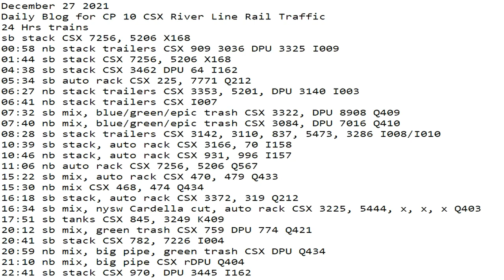December 27 2021 24 Hrs CSX Trains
24 Hrs trains
sb stack CSX 7256, 5206 X168
00:58 nb stack trailers CSX 909 3036 DPU 3325 I009
01:44 sb stack CSX 7256, 5206 X168
04:38 sb stack CSX 3462 DPU 64 I162
05:34 sb auto rack CSX 225, 7771 Q212
06:27 nb stack trailers CSX 3353, 5201, DPU 3140 I003
06:41 nb stack trailers CSX I007
07:32 sb mix, blue/green/epic trash CSX 3322, DPU 8908 Q409
07:40 nb mix, blue/green/epic trash CSX 3084, DPU 7016 Q410
08:28 sb stack trailers CSX 3142, 3110, 837, 5473, 3286 I008/I010
10:39 sb stack, auto rack CSX 3166, 70 I158
10:46 nb stack, auto rack CSX 931, 996 I157
11:06 nb auto rack CSX 7256, 5206 Q567
15:22 sb mix, auto rack CSX 470, 479 Q433
15:30 nb mix CSX 468, 474 Q434
16:18 sb stack, auto rack CSX 3372, 319 Q212
16:34 sb mix, nysw Cardella cut, auto rack CSX 3225, 5444, x, x, x Q403
17:51 sb tanks CSX 845, 3249 K409
20:12 sb mix, green trash CSX 759 DPU 774 Q421
20:41 sb stack CSX 782, 7226 I004
20:59 nb mix, big pipe, green trash CSX DPU Q434
21:10 nb mix, big pipe CSX rDPU Q404
22:41 sb stack CSX 970, DPU 3445 I162